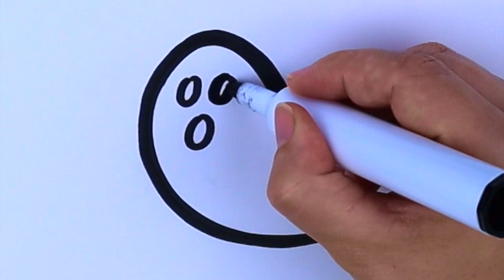Bolalar uchun kamalak ranglari bilan yoqimli sharpani qanday chizish mumkin / How to draw ghost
Bolalar uchun kamalak ranglari bilan yoqimli sharpani qanday chizish mumkin / How to draw a cute ghost with kids songs